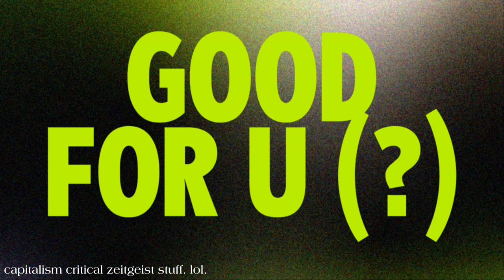Ep. 51: The most unhinged Pinterest trend predictions for 2023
Is Pinterest’s annual prediction report a sexy unique scam? We have thoughts... | These DTC companies are opting to crowd-fund, instead of seeking further investment from VCs. Good for who? | Are jeggings really back? Yikes. | Our haunted haul’s of late, including vintage calendars, the best compression leggings, and the cuticle hack of the decade!